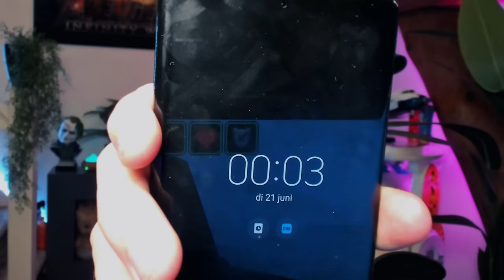De Professor Heeft De Dodelijke Raket Gelanceerd In Minecraft (Survival)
Vandaag heeft de Professor de dodelijke raket gelanceerd in Contentveen (Minecraft)